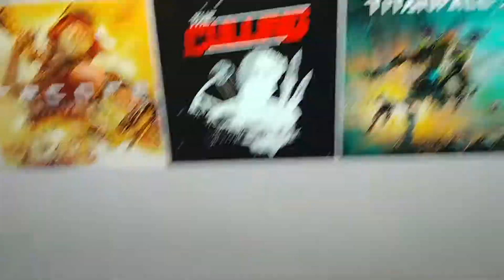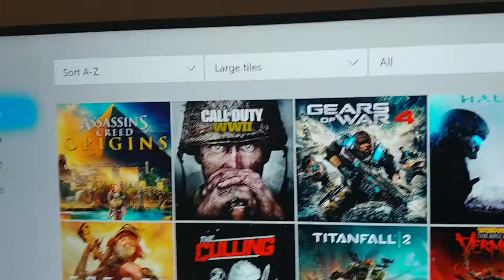My media collection so far Dec 2017